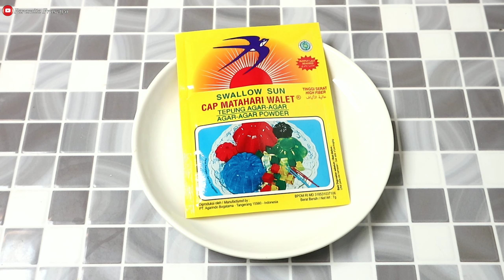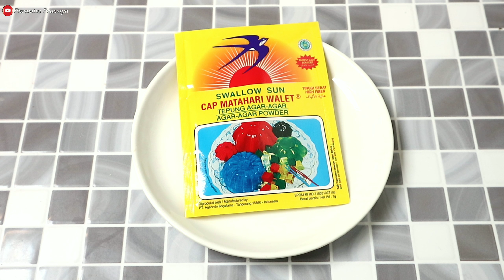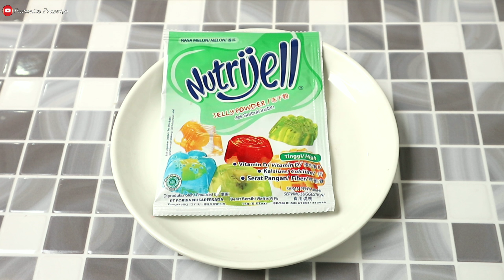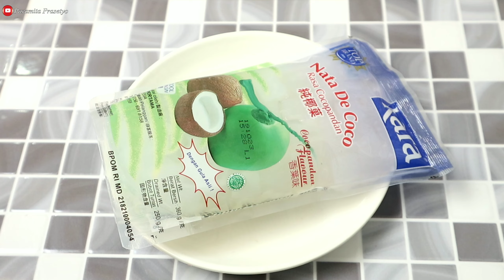AKU AJARIN JUALAN MODAL EKONOMIS UNTUNG BERLIPAT.. LARIS MANIS!! PUDING KACA MELON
Puding Kaca Melon
Bahan - Bahan Lapisan 1 :
- 1 bungkus agar agar tanpa warna Rp 4.300
- 2 bungkus pop ice rasa melon Rp 1.800
- 70 gram gula pasir Rp 945
- 850 ml air putih Rp 0 (tidak beli)
Bahan - Bahan Lapisan 2 :
- 1 bungkus nutrijel melon kemasan besar Rp  4.500
- 100 gram gula pasir Rp 1.350
- 850 ml air putih Rp 0 (tidak beli)
- 1 sdm biji selasih Rp 200
- 1 bungkus nata de coco Rp 6.500
- 35 cup puding Rp 5.600 (harga satuan Rp 160)
Total biaya bahan baku keseluruhan adalah Rp 25.195 dimana resep di atas adalah untuk 35 cup puding sutra buah. Maka modal per cup nya adalah Rp 719,85

Nb : Harga bisa disesuaikan kembali dengan modal yang digunakan karena harga bahan baku tiap daerah dan tiap waktu pasti berbeda